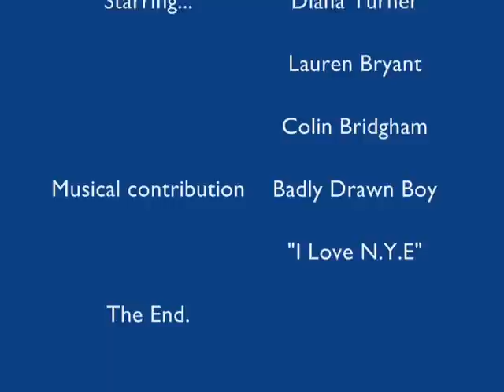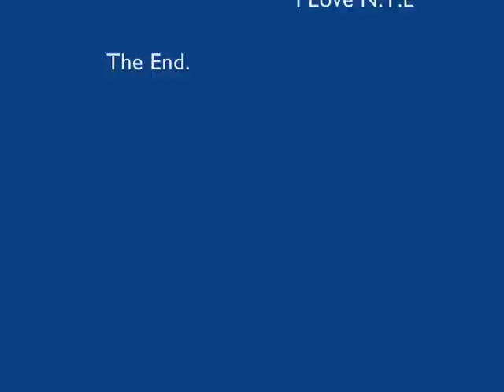The Awkward Hug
I had to make a 3-Dimensional Self Portrait for a class. This movie is the result.